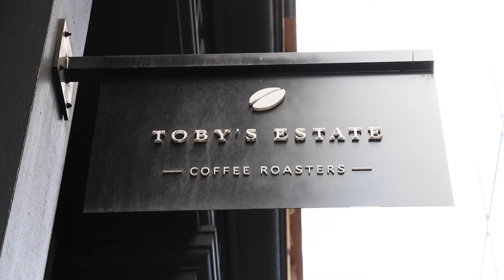Toby's Estate Coffee Roaster, a Cafe in Melbourne serving Espresso Coffee and Sandwich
Situated in the foyer of the heritage Custom House building on Flinders Lane, Toby’s Estate boasts some of Melbourne’s finest coffee and features an espresso bench as well as a standalone brew bar for your filter coffees. Established by Australian speciality coffee pioneer, Toby Smith, the dynamic space caters to all types of coffee lovers across the spectrum.

Toby's Estate Coffee Roaster
325 Flinders Ln, Melbourne VIC Australia 3000